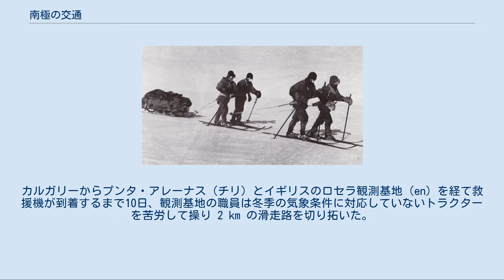南極の交通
南極の交通（なんきょくのこうつう）では、南極およびその周辺の交通に関して記述する。
 スキーをはき、そりを引くスコット隊。
詳細はこちらを参照 南極の交通は大きく変化してきた。
かつては探検家が南極という地の果てを徒歩で移動する時代であった。
その後主に陸上交通が、そして同じくらい航空交通と海上交通も、人間の技術によってより快適に速く移動できるようになり南極は開かれた土地になった。
南極のような僻地における輸送技術は、旅行者の安全を確保するための超低温と吹き続ける風への対策が不可欠である。
また南極の環境は壊されやすいので、輸送量を限ってエコロジカル・フットプリントを減らし、持続可能な輸送技術を使わなければならない。
まとめれば、南極における陸上・海上・航空交通用のインフラストラクチャーは安全かつ持続可能でなければならない、ということである。
現在、毎年何千人もの観光客と何百人もの研究者が南極の交通システムを頼りにしている。
 陸上交通の手段はたいていスキーやスノーシューなどの徒歩か、乗り物（スノーモービルを含む雪上車やブルドーザーなどガソリン燃料を使うキャタピラ車両、過去には犬ぞり）である。
最初に自動車を使ったのは1907年-1909年にかけて探検した、アーネスト・シャクルトン率いるニムロド探検隊である。
モーソン基地は初めて南極を走った市販車（フォルクスワーゲン・タイプ1）の目的地であり、その一台目には〈アンタークティカ1（南極1号）〉と名付けている。
 しかし道路は少なく、あっても路面状態が悪いので普通のタイヤを履いた乗り物で陸上交通するには限界がある。
海岸にあるアメリカのマクマード基地と南極点にあるアムンゼン・スコット基地とを結ぶ、長さ1450キロメートルのマクマード南極点道路という南極唯一のハイウェイがある。
 2005年、六人組のチームが「アイス・チャレンジャー」（en）と題してタイヤ付き自動車による南極点到達の探検に参加した。
特殊設計の6輪ワゴン車で南極沿岸部のパトリオットヒルズを出発、同ルートを二輪車で走った風間深志の記録24日（1992年）を69時間という驚異的な数値で更新する。
2005年12月12日に世界で最も速く南極点に到着したとして、ギネス記録に認定された。
 この探検成功により、南極ではタイヤ付きの乗り物は走行可能なだけでなく、実用的であると立証された。
風間も2005年の挑戦も、その趣旨として地球温暖化と気候変動への意識を高めようとかかげていた。
 海岸近くの定着氷に停泊中の観光船 南極大陸にはマクマード基地にしか湾港設備（harbor）が整っていない。
沿岸にあるほとんどの基地では輸送船を沖に停め、物資や人は船から海岸まで小舟やはしけ、ヘリコプターで運ぶ。
ごく簡単な埠頭すら備えない基地が大部分である。
南極で碇泊する船舶はすべて南極条約第7条に照らして巡検を受ける。
船を沖に停泊する機会は散発的かつ断続的であるものの、通常は小型船舶でも特にリフティングキールを装備するなど船体に氷対策をほどこし、かつまた海岸線が開いていると問題はない。
また停泊について政府専用と定めるマグマード基地（77°51′S 166°40′E）およびパーマー基地（64°43′S 64°03′W）には無許可で投錨できない。
動力の付いた大きな船から小さなヨットまで、多くの観光船が南半球の夏の間（1月-3月）に南極半島を訪れる。
ほとんどの観光客はアルゼンチンのウシュアイアを拠点に南極に渡っている。
 マクマード基地に着陸するLC-130 観光客を乗せ南極点付近に着陸したBT-67（2009年12月） 外部と南極を結ぶ空路の交通では、観測基地への物資輸送に飛行機、砕氷船と基地間の短距離輸送にはヘリコプターが使われている。
 一般機が利用できる滑走路に旅客対応の空港ビルはない。
南極条約批准国16ヵ国が置く観測基地30地点に飛行場かヘリポートがあるほか、民間企業が合計2箇所の商用空港を運営する。
ヘリポートは合計27基地が備えている。
 南極の飛行場は極端な季節性気象や地理的な条件に制限され、規制が厳しい上にICAO標準を満たさないため、利用には別途、手続きが発生する。
特に日照が全くない冬季は南極大陸への空路はほぼ閉ざされ、後述のような緊急対応の節には滑走路の輪郭を示すためドラム缶を並べて燃料油を焚く。
 暗視ゴーグルを使い、冬季のペガサス基地（en）に着陸を成功させたのは2008年9月11日、アメリカ空軍機C-17 グロー...